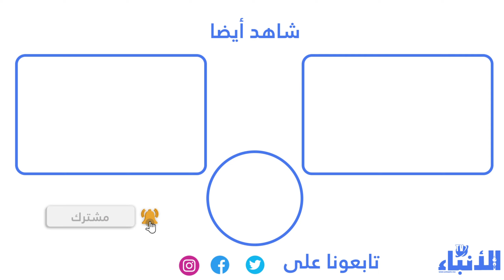جماهير الوداد تبدع ب''كراكاج'' خيالي وأغنية ''نموتو حنا و تحيا فلسطين''